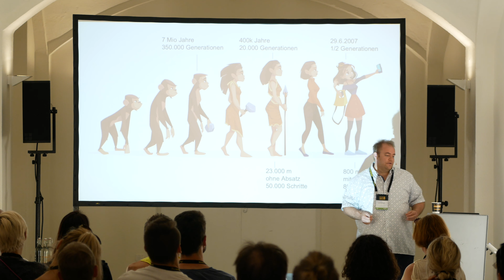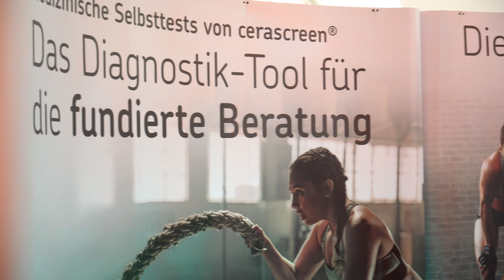Das BIOHACKING Event in München | Flowfest 2019 | Max Gotzler und Flowgrade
Kennst du den Flow-Zustand? - Flowfest 2019 in München

Auch in diesem Jahr waren wir wieder beim Flowfest dabei und ihr hattet die Möglichkeit mehr über Gesundheit aus einer Hand zu erfahren.

Für euch haben wir einige Eindrücke vom Event festgehalten - Go for Flow
Biohacking Deutschland, Flowfest 2019, Max Gotzler, Flowgrade